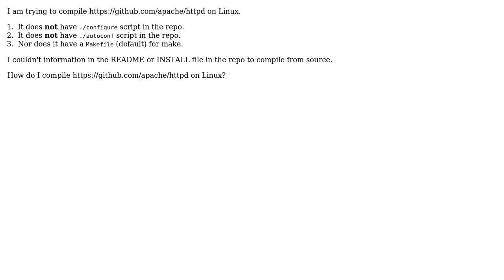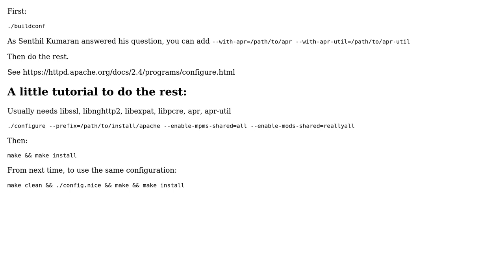How to compile apache/httpd on Linux? (2 Solutions!!)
How to compile apache/httpd on Linux?

With thanks & praise to God, and with thanks to the many people who have made this project possible! | Content (except music & images) licensed under CC BY-SA | Music | Images & others | With thanks to user Senthil Kumaran user Example person and the Stack Exchange Network Trademarks are property of their respective owners. You are responsible for your own actions.